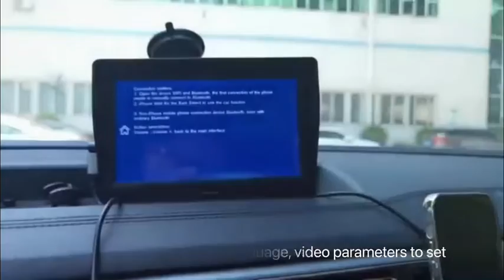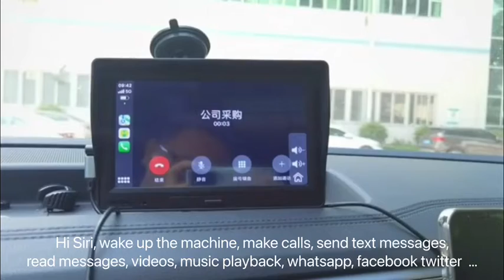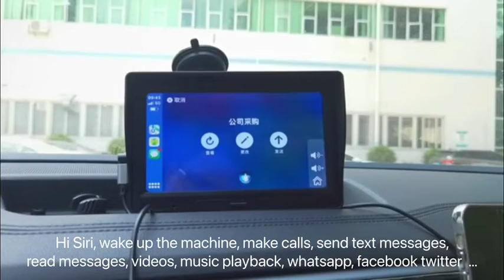CarPlay and Android auto with front and rearview camera DVR